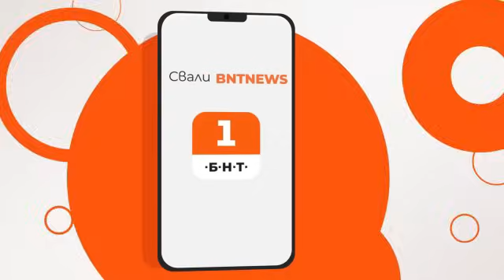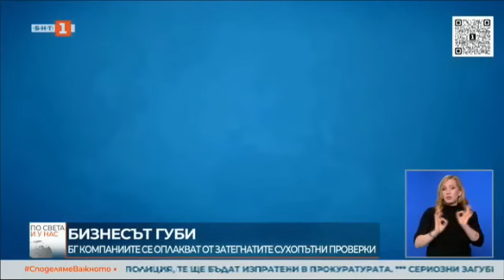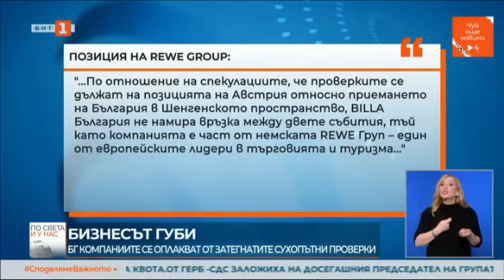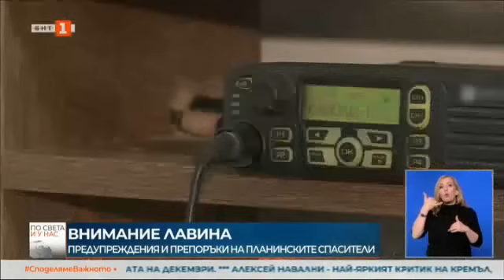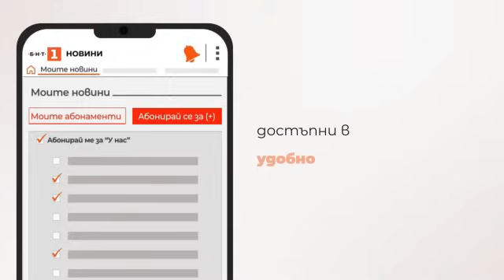По света и у нас - 11.01.2024, 18:00 по БНТ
Гледайте новините на Българската национална телевизия "По света и у нас" на 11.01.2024 г. в 18:00 часа!